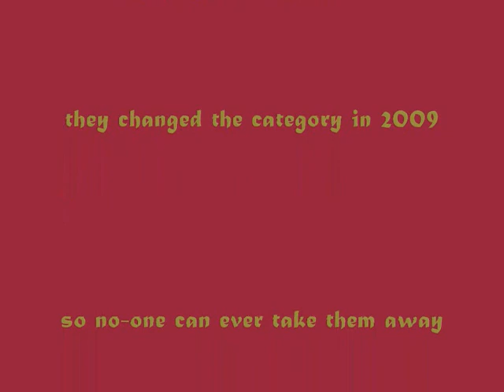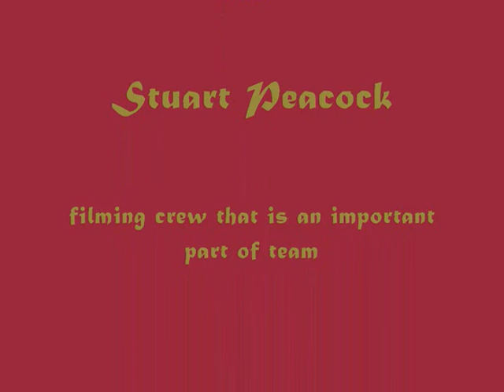Simon Richardson MBE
This is a small video of Simon Richardson MBE racing in Beijing 2008